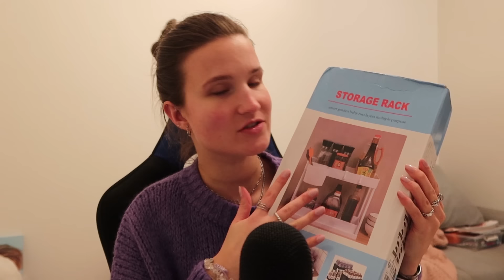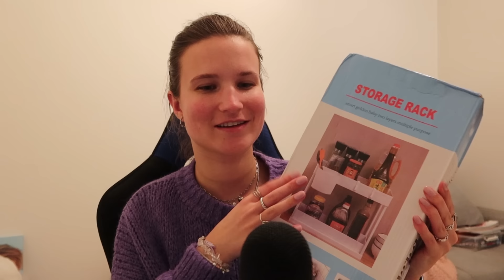TEMU unboxing & shoplog! ASMR 🛍❤️ ★ Kleding, sieraden & huishoudelijke dingen ★ things2ASMR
In deze video heb ik een super leuke TEMU shoplog voor jullie! Wil je op de hoogte blijven van mijn video's? Veel kijk plezier ♡ !

Klik hier om mijn geshopte items zelf te shoppen . Gebruik mijn code "dkv6554" om een €100 euro coupon bundel te krijgen! TEMU biedt: Gratis verzending en gratis retourneren binnen 90 dagen. AfterPay en veilige betaalopties voor alle klanten.

Neem ook zeker een kijkje op mijn andere kanaal waarop ik o.a. vlogs, kringloopvideo's, shoplogs en nog veel meer maak

Je kan mijn ASMR kanaal steunen als je dit zou willen door een donatie te doen via PayPal . Ik zal alle donaties gebruiken om te investeren in mijn kanaal, denk hierbij aan goede lichten, camera's en microfoons. Dit moet/hoeft absoluut niet maar je zou mij hier wel heel erg mee steunen en supporten! Heel erg bedankt!

Ik krijg vaak de vraag waarom ik fluister en tik in deze video. Dit komt omdat dit een ASMR video is. ASMR staat voor Autonomous Sensory Meridian Response wat een tintelende ervaring kan geven in het hoofd en lichaam. ASMR kan mensen tot rust brengen, in slaap brengen, laten relaxen of helpt tegen (chronische) pijn.  Sommige mensen kunnen er rustig van worden, andere worden er nerveus van. Is het niks van jou zou ik deze video lekker wegklikken. Is het wel iets voor jou wens ik je veel kijk plezier!

Ik maak ook gepersonaliseerde ASMR video's, voor meer info hierover kun je klikken op deze
Openbaar op YouTube met al jouw favo triggers:
15 minuten ASMR video €20,00
25 minuten ASMR video €30,00
Privé met een link alleen voor jou:
15 minuten ASMR video €30,00
25 minuten ASMR video €40,00

FQA
• Met welke camera film je? → Canon G7X Mark III
• Waar bewerk je mee? → MAGIX Video Pro X
• Welke microfoon gebruik je? →  Zoom H1n Handy Recorder & Blue Yeti X

Heey, mijn naam is Jorien en ik maak graag video's over dingen die ik leuk vind. Ik heb twee YouTube kanalen, je kijkt nu op mijn ASMR kanaal. Hierop maak ik video's om mensen tot rust te brengen, in slaap te brengen, te laten relaxen of te helpen tegen (chronische) pijn. Ik heb ook nog een ander YouTube kanaal: Things2Inspire. Ik vind het geweldig om vlogs te maken, kringloop video's, shoplogs en dingen te delen over fashion, duurzaamheid en beauty. Ik ben graag creatief bezig en vind het leuk om mensen te inspireren, vandaar ook een tweede kanaal

Deze video bevat:
• Gekregen producten
• Geen betaalde samenwerking